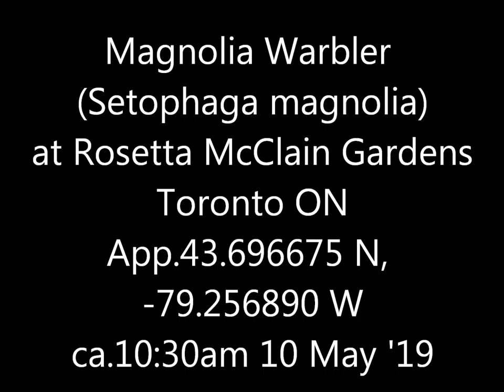Magnolia Warbler Rosetta McClain 10 May 19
A nice little bird, and unusually easy to photograph -- at least by warbler standards.  That said, the video is slowed to 50% speed.  It was on the path by the west side of the gardens to start with, but hung out with the Scarlet Tanager (qv) by the bluffs later on.